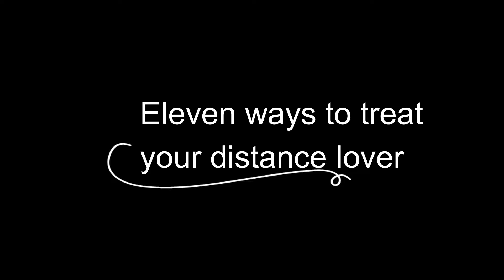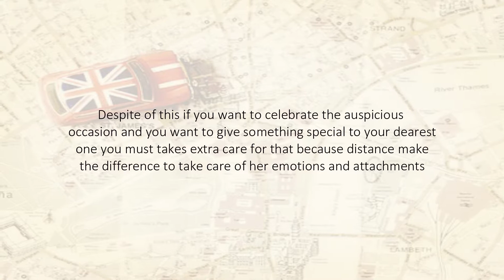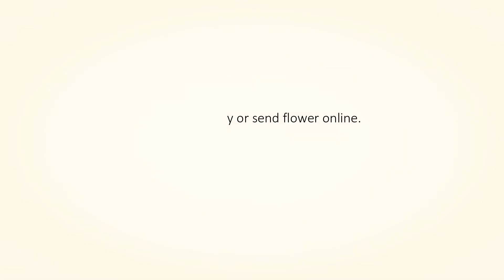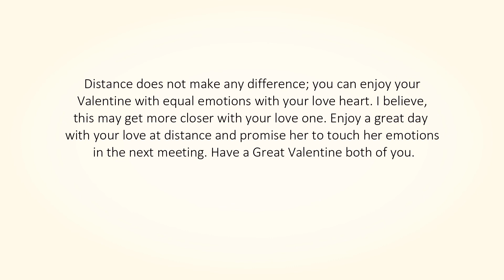11 Ways To Treat Your Distance Lover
Love does not see any distance. The history tells, love always gets stronger, while two lovers live at distance. Ancient Indian poet Kalidas wrote poetry called meghdut on the same line thousand years ago.